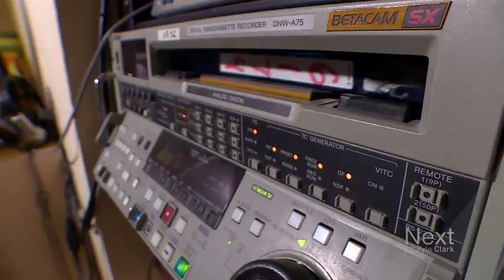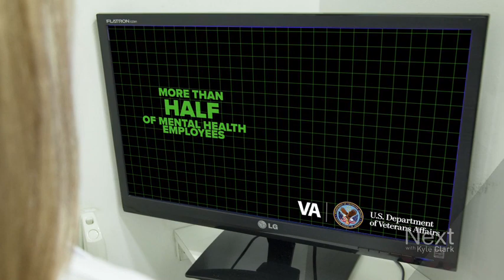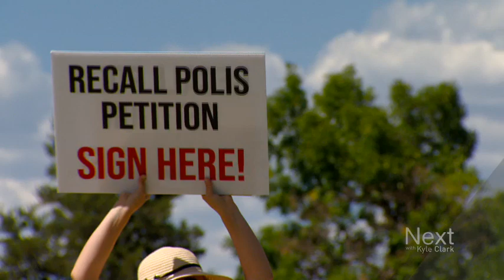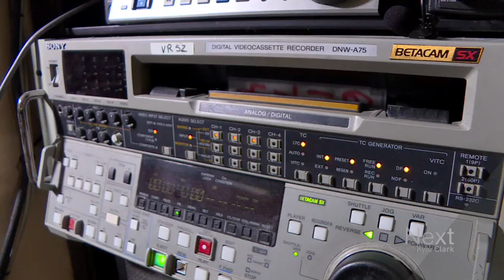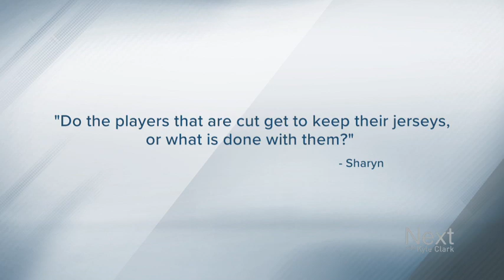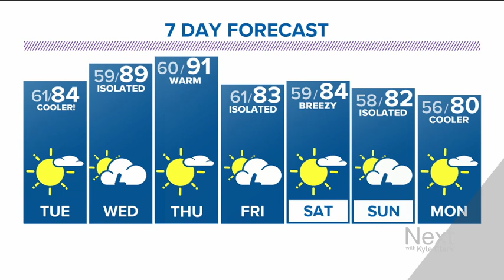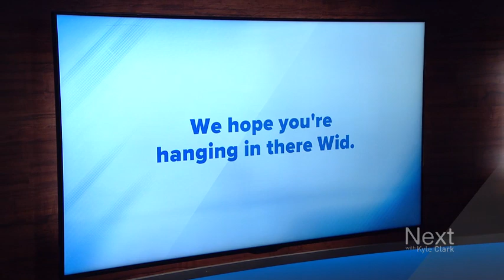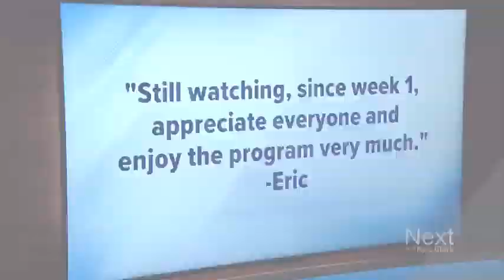Good gracious; temperature's bodacious; Next with Kyle Clark full show (9/2/19)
It's getting hot out there. We're looking at the weird weather of Septembers past. Hurricane Dorian will be on the move because of a weather system currently over part of Colorado. - A viewer had a great Next Question: when a Bronco gets cut, do they get to keep their jersey?